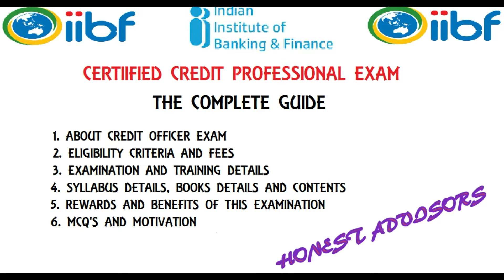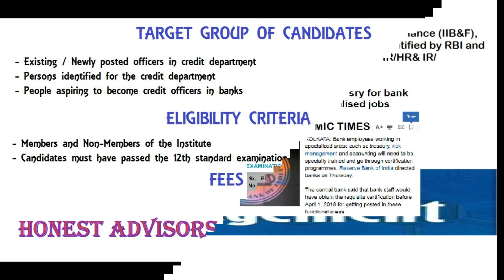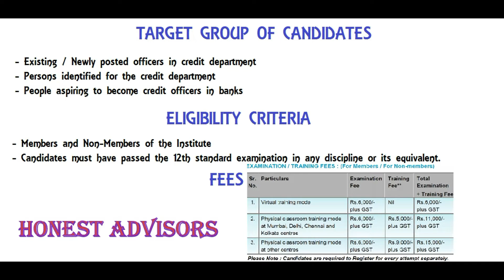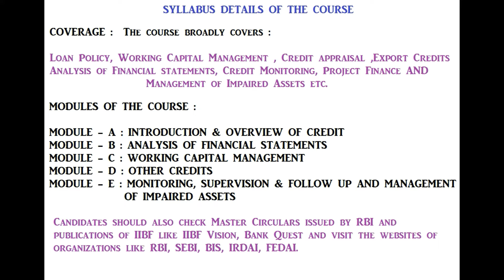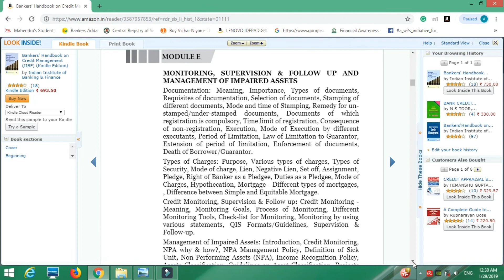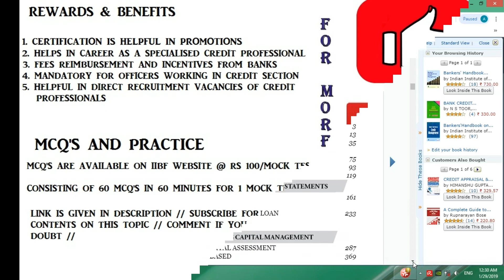IIBF CERTIFIED CREDIT PROFESSIONAL! COMPLETE GUIDE**MUST WATCH!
LINKS ::BOOK:: BANKERS HANDBOOK ON CREDIT MANAGEMENT

LINKS ::BOOK:: Bank Credit Management By N.S. TOOR

IIBF MOCK TESTS

iibf credit officer,iibf question paper, iibf credit officer course,credit officer

exam questions, iibf credit officer book,iibf credit officer exam,iibf credit

officer training,iibf credit officer mock test, iibf credit officer mcq,
iibf credit officer exam syllabus,honest advisors,iibf admit card,
iibf caiib,CAIIB retail banking, iibf jaiib,iibf bc exam,iibf book
,iibf channel,iibf aml,iibf aml kyc,iibf admit card,iibf bfm,iibf book hindi,iibf

legal module b,iibf afb module b,iibf certificate,iibf courses,
iibf certificate course,iibf digital banking,iibf diploma courses,iibf dbf question

papers,iibf exam question,iibf examination,iibf e learning,iibf form,iibf forex

exam,iibf hall ticket,legal and regulatory aspects of banking,iibf membership

registration,iibf notes,iibf risk management,iibf sample question papers,

iibf study material,iibf video lectures,caiib bfm,video lectures for jaiib,retail

banking,jaiib accounting,iibf vision,iibf video lectures,iibf 2019,honest advisors,

jaiib caiib books,jaiib caiib dates,jaiib caiib salary increment,
jaiib dbf,jaiib depreciation question,jaiib depreciation problems,
jaiib full course,jaiib guide,garnishee order jaiib,jaiib hindi,jaiib hindi notes,
jaiib hindi books,jaiib important questions,jaiib indemnity,jaiib ki taiyari kaise kare,jaiib legal,
caiib tutorials,caiib value at risk,jaiib videos,caiib working capital finance,
caiib time value of money,caiib treasury management,caiib tutorial classes, mcq,jaiib notes,jaiib numericals,jaiib online classes,jaiib objective questions and answers,jaiib online mock test,
jaiib repeated questions,jaiib study,jaiib salary increase,jaiib tutorial,jaiib test series,jaiib tips,jaiib videos,jaiib working capital,what is jaiib and caiib,
jaiib accounting and finance for bankers,jaiib परीक्षा,caiib bfm,caiib abm,
caiib classes,caiib bfm module c,caiib bfm module b,
caiib case study,caiib course details,caiib channel,caiib central banking,
caiib clearing tips,caiib case study abm,caiib letter of credit,
caiib demand and supply,caiib elective information technology,caiib elective easy paper,caiib exam apply online 2020,caiib exam dates,caiib forex,
caiib foreign exchange,caiib full form,